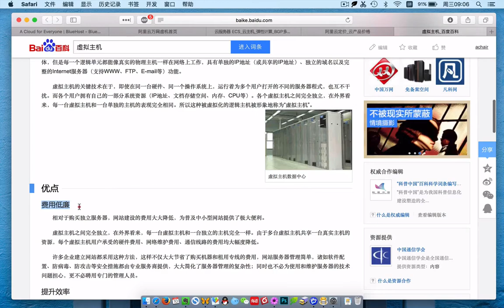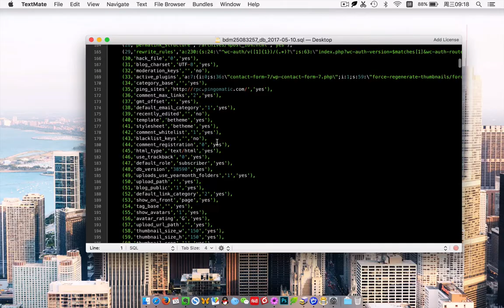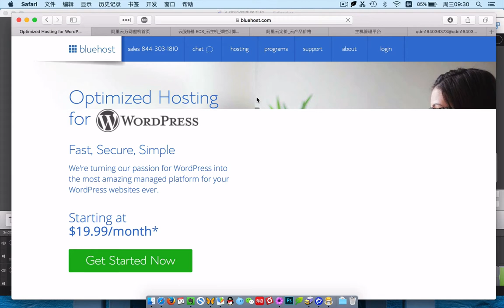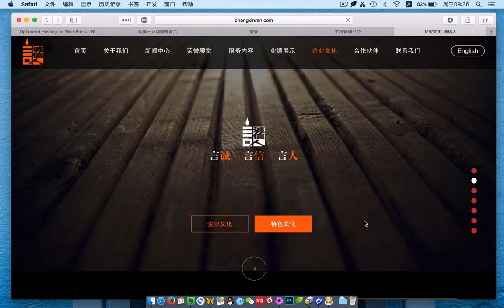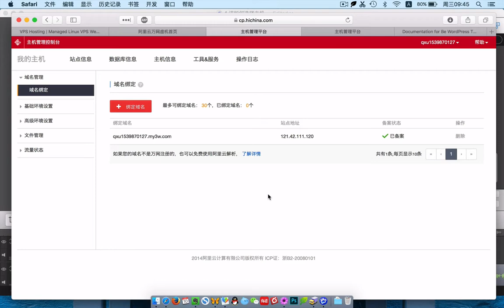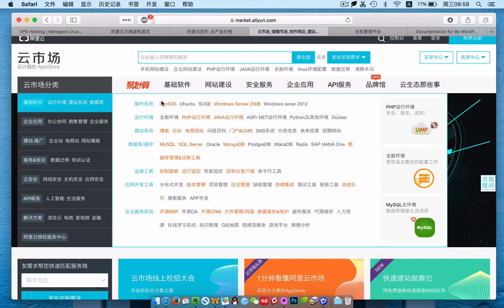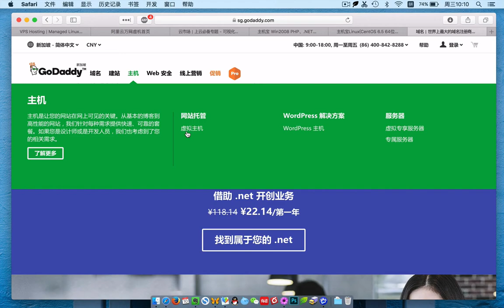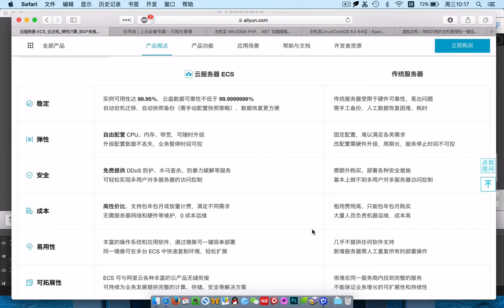该如何选择WordPress主机